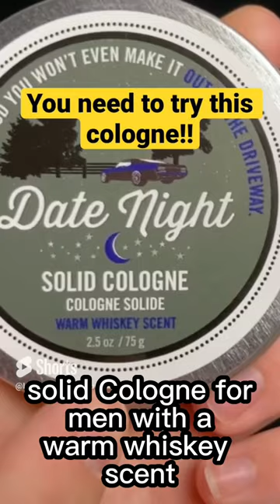Cologne That Will HELP You STAND OUT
Hello everyone,

Today I will review Walton Wood Farm's line of solid colognes for men! Walton Wood Farm is a Canadian company who manufactures over 80 personal care products for men and women. Today, I was lucky enough to partner with Walton Wood Farm, who sent me some solid colognes for me to show to my audience.

I am a fan of solid cologne, I'll tell you that. With solid cologne, you can apply it anywhere on your body (preferably your pulse points), with you hands. You can put on  any amount! That is the joy of the solid cologne. Unlike spray colognes, you can actually use 100% of the solid cologne. Therefore, you get your best bang for your buck!

I'd like to thank Walton Wood Farm for sending me some solid cologne, so I could share it with my audience.